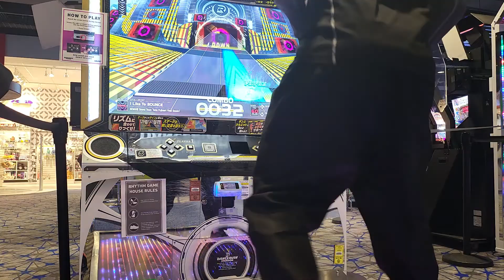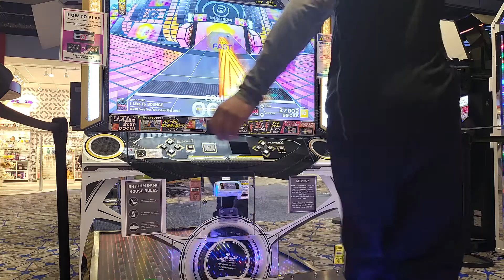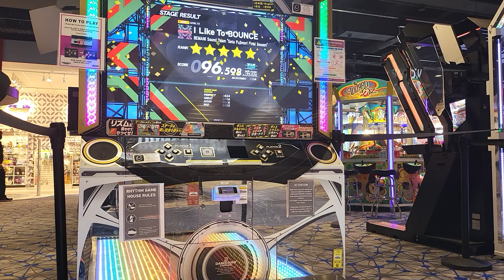【Dancrush Stardom】I Like to BOUNCE/ Sota Fujimori Lv. 10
One of my favorite Lv.10s in the game so far